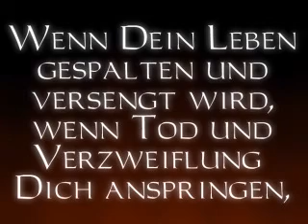Thief 1 - Zurück in den Hammerieten Tempel Intro